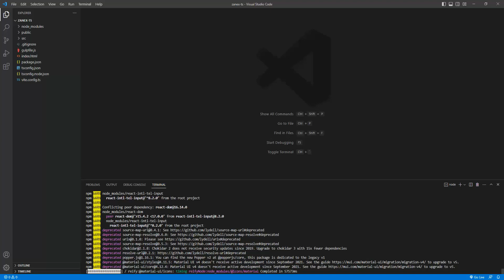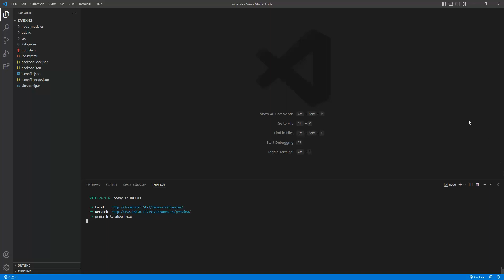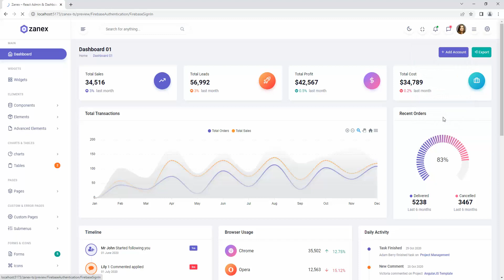Installation process of Zanex - React Typescript Admin & Dashboard Template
Zanex - React- Typescript Admin & Dashboard Template is a simple clean and beautiful admin and dashboard template. We have built it with React-bootstrap and with Typescript. It has different layouts we are managed by SCSS and auto generated CSS only.

Zanex - React- Typescript Admin & Dashboard Template is an admin and dashboard template that contains responsive design, clean & premium quality designed admin and dashboard template with Dark and Light Layouts. You can build any type of web application like saas based User interface (UI), or you can develop admin panels, etc. You can customize easy way customize html elements using scss to css in any type of react-bootstrap admin panel template.

Also we offer a Javascript variant of the identical template here.